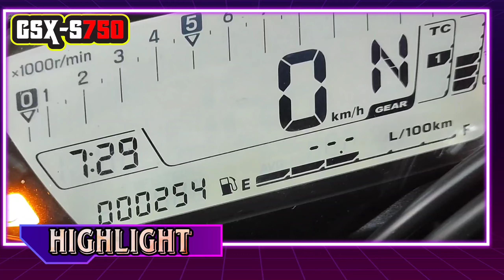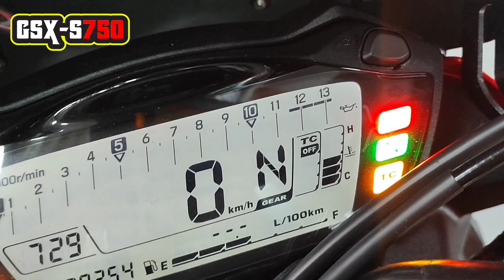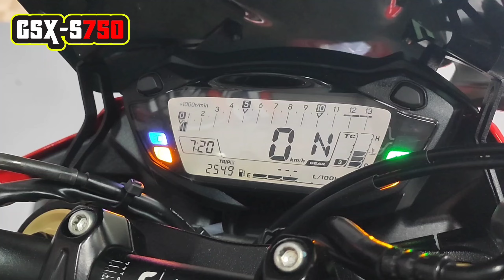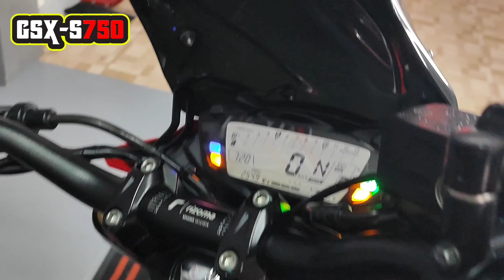ออกรถ 0 บาท สภาพนางฟ้า เลขไมล์วิ่งเพียง 2XX กิโลแท้ Suzuki gsx-s750 ปี 2017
🔰ออกรถ 0 บาท ไม่ต้องควักเงินจ่ายค่าอะไรใดๆทั้งสิ้น 💯💯
🇯🇵Suzuki Gsx-s750 ปี 2017 abs รถมือเดียวสภาพนางฟ้า เลขใหม่หลักร้อยกิโลแท้ๆ ไร้ตำหนิริ้วรอย
💷 ราคาเพียง 169,000 บาท เท่านั้น
📍จัดไฟแนนซ์ได้ 📍จบเงินสดมีราคาพิเศษให้
‼️ รายละเอียดตัวรถ
⚡รถเจ้าของมือเดียว สภาพนางฟ้า
⚡สภาพตัวรถไม่ต่างจากออกศูนย์
⚡ตัวรถสวย สีเดิมโรงงานทุกจุด
⚡เลขไมล์น้อย วิ่งเพียง 2xx กิโลแท้การันตี
⚡เอกสารครบพร้อมโอน ภาษีไม่ขาดต่อ
⚡กุญแจแท้ 2 ดอก คู่มือและ book service มีครบ
⚡ท่อแต่งทรง Yoshimura r11 พร้อมสลิปออนตรงรุ่น
⚡ชุดพักเท้าและเกียร์โยงแต่ง Fakie ตรงรุ่น
⚡ชุดอกล่างคาร์บอนแท้ ซ้าย-ขวา
⚡ชิวหน้าแต่ง massimo ขายึดตรงรุ่น
⚡ก้านเบรค-ก้านครัชแต่ง Fakie ปรับได้
⚡การ์ดหม้อน้ำแต่งมีเนียม M.A.D ตรงรุ่น
⚡กระจกมองข้าง ทรง rzm สีแดงเข้ากับตัวรถ
⚡ชุดท้ายสั้นแต่ง พร้อมไฟเลี้ยวหลัง LED
⚡แฮนด์แต่ง rzm สีดำดุๆท่าขี่สบาย
⚡ชุดตุ้มปลายแฮนด์แต่ง Lightech
⚡ชุด spoon ยกเซอร์วิสหลัง Fakie
⚡ยางหน้า-หลังสวย ดอกเหลือใช้งานได้อีกยาว
💷 ตารางการดาวน์-ผ่อน
🌟ออกรถวันนี้ฟรีเงินดาวน์
💰ผ่อน 48 เดือน งวดล่ะ 4,775  บาท
💰ผ่อน 60 เดือน งวดล่ะ 4,169 บาท
🔰 โปรโมชั่นพิเศษ ออกรถวันนี้
😍ไม่มีค่าดำเนินการจัดไฟแนนซ์
😍 แถม หมวกกันน็อค 1 ใบ
😍 แถม เสื้อร้าน 1 ตัว
😍 แถม เปลี่ยนถ่ายน้ำมันเครื่องพร้อมกรองใหม่
Line : Beenuttawut
ติดไฟแนนซ์อยู่ อยากตัดภาระ ปรึกษาเราซิคับ
LINE : beeburn69